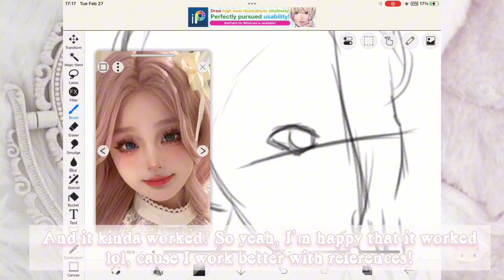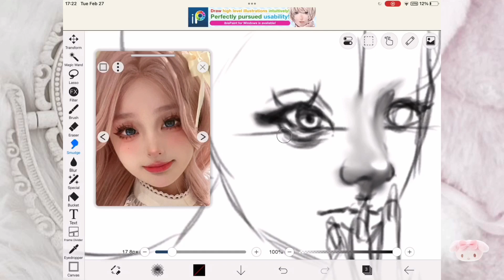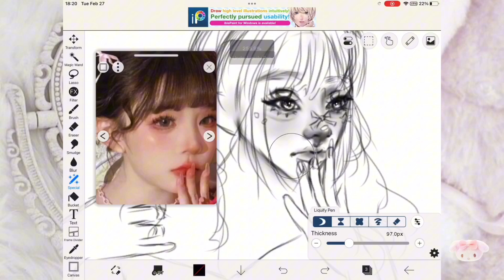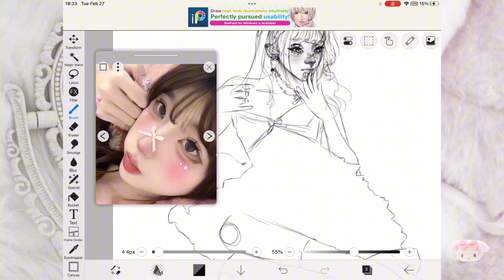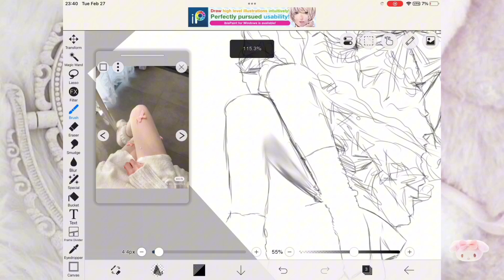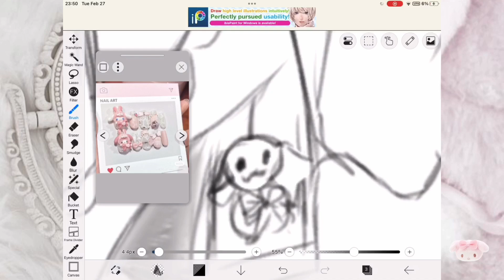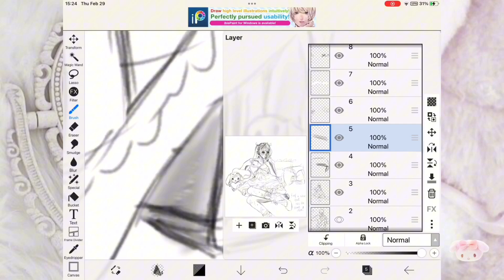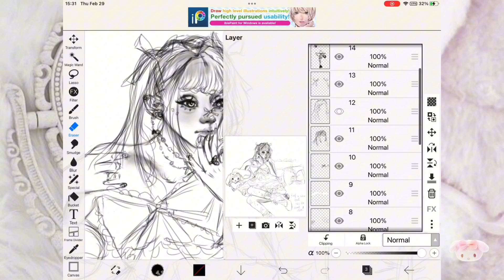🍧draw with me ᡣ𐭩 sanrio’s melody with kawaii music! | pt.1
★🍧 𝓱𝓮𝔂 𝓿𝓲𝓮𝔀𝓮𝓻:

𝓗𝓮𝓻𝓮'𝓼 𝔂𝓸𝓾𝓻 𝓿𝓲𝓭𝓮𝓸 𝓻𝓮𝓬𝓮𝓲𝓹𝓽. .ᐟ .ᐟ (๑•̀ᜊ•́๑)う

◃ 𝐑𝐄𝐂𝐈𝐄𝐏𝐓 ▹
                                                                             𝓵𝓲𝓴𝓬'𝓼 𝓪𝓻𝓽 𝓿𝓲𝓭!
𐚁 YES, FINALLY NEW TYPE OF ART VIDEO!!! We are doing another DRAW WITH ME video!  It has been a YEAR since I did one, lol :D! In this video, I will be drawing Sanrio's melody in my style! The video will be divided into parts, (idk how many parts) so that I can save some space on my iPad loll! •͈ᴗ⁃͈★

 ♡̊⃝̢ Apps Used:  InShot for editing, and Ibis Paint X for drawing!

                                                                                    ~ 𝓮𝓷𝓭 ~
                        ਏਓ If there are any questions, please leave them in the comments below!!

                                                          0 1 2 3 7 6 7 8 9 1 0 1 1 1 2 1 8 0